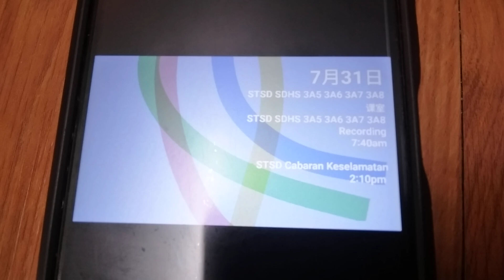Program Schedule (2024): Astro St David's High School PT3